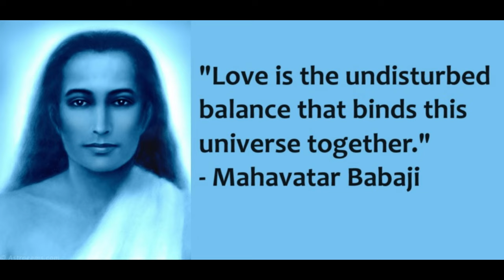Saturn Mahadasha Effects | The Secret of Saturn Mahadasha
Prepare to be enlightened as Rahu Ketu Specialist Acharya Addittya Tamhankar shares the most extraordinary and profound secrets surrounding Saturn Mahadasha and the mesmerizing results of each planet's Antardasha in this one-of-a-kind podcast. Renowned internationally as a top-notch Astrologer, Acharya Addittya Ji has earned global recognition with 10 published books on Rahu, Ketu, Saturn, and Nakshatras. His expertise spans beyond astrology, as he has also authored captivating works on spirituality and meditations that have become bestsellers. Acharya Addittya's consultation is exclusively available for the discerning individuals who wholeheartedly pursue personal growth and inner transformation. Join us on this incredible journey of knowledge and self-discovery with Acharya Addittya Tamhankar, an unparalleled guru in his field. Don't miss the opportunity to uncover the hidden secrets of the cosmos and unlock the door to your own destiny.

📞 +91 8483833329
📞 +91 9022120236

Topics covered in this video:
Complete Saturn Mahadasha with all Antardasha Results
The ultimate secret of Saturn Mahadasha,
Saturn dasha,
Saturn in Astrology,
Maha dasha of Saturn,
Saturn Mahadasha results,
Saturn Mahadasha in detail,
Secret of Saturn Mahadasha,
Saturn Mahadasha remedies
Shani Mahadasha,
Shani Mahadasha effects,
Saturn Mahadasha,
Shani Mahadasha 19 years effects,
Shani Mahadasha remedies,
Shani Mahadasha fal,
Shani ki Mahadasha,
Shani Mahadasha ka fal,
Shani Mahadasha effect,
Shani Mahadasha ke upay,
Shani ki Mahadasha ka fal,
Shani dasha,